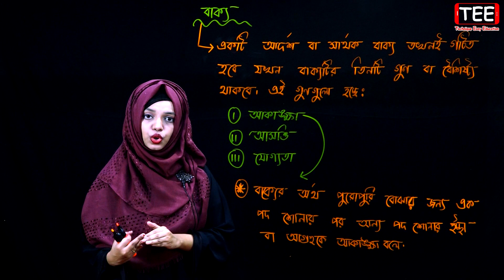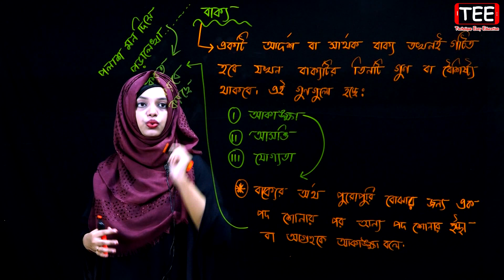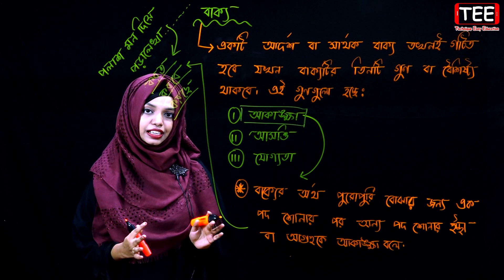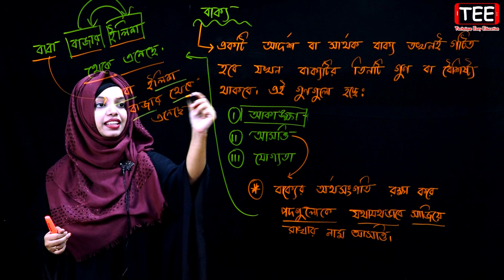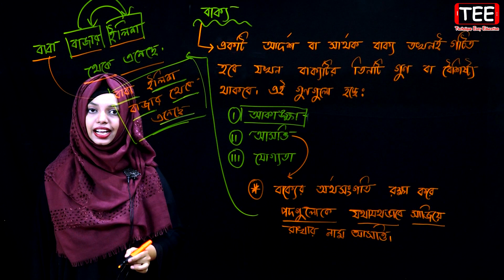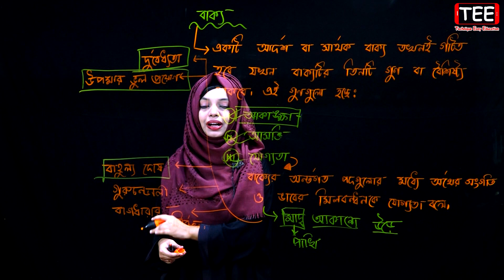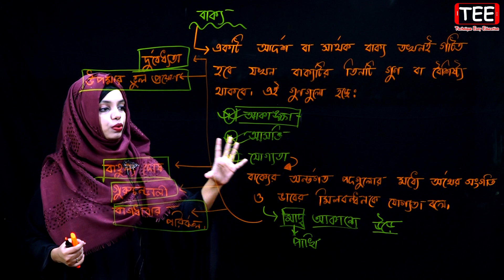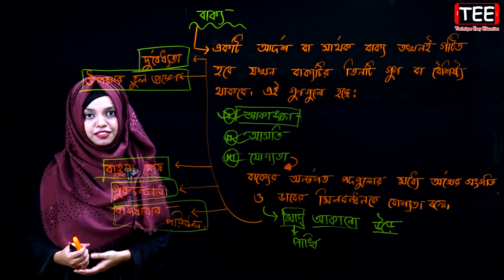আকাক্ষা আসওি যোগ্যতা | অধ্যায়-বাক্য | পর্ব-২ | Eight Bangla 2nd Paper Chapter 6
JSC Bangla 2nd Paper Grammar Chapter 6
Eight Bangla 2nd Paper Chapter 6
বাক্য (অধ্যায়-বাক্য)
জেএসসি বাংলা ২য় পত্র